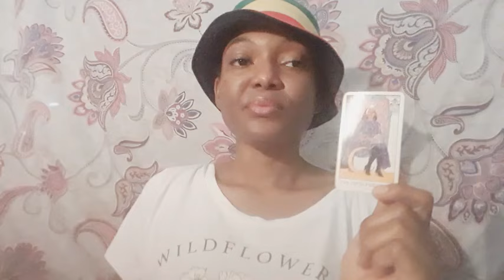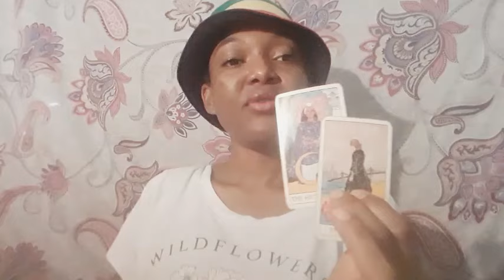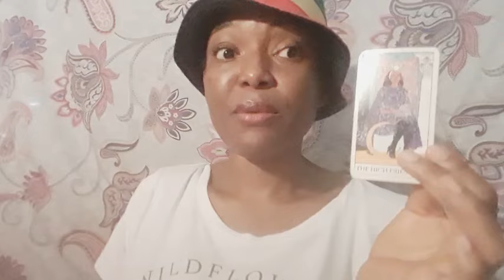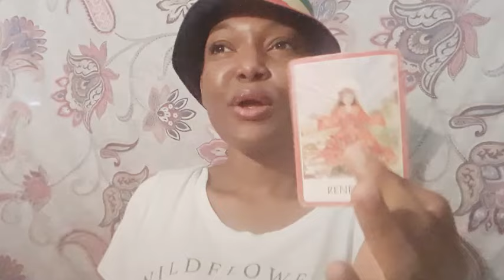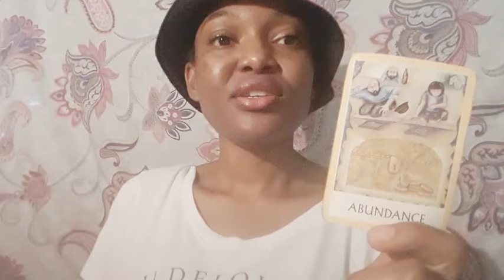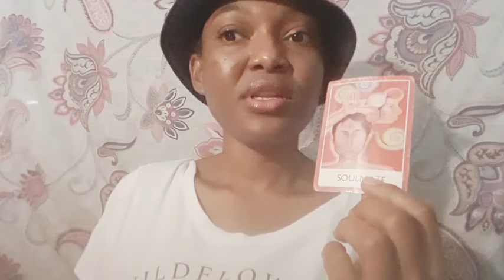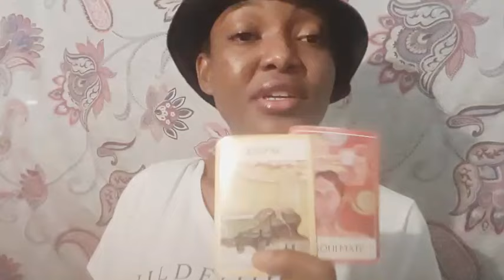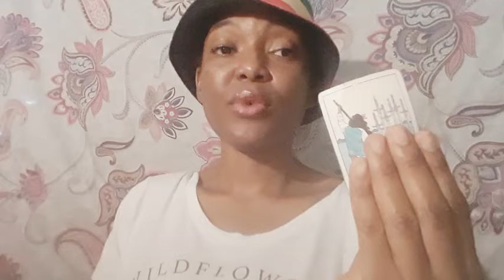Cancer 🍀 some triggered by your delightful free spirit & connection to supreme abundance saved you